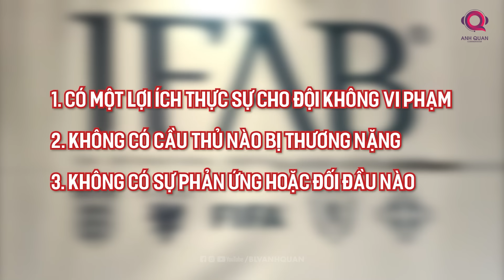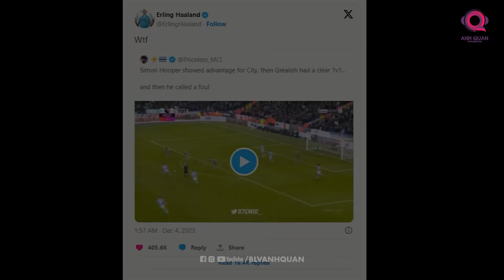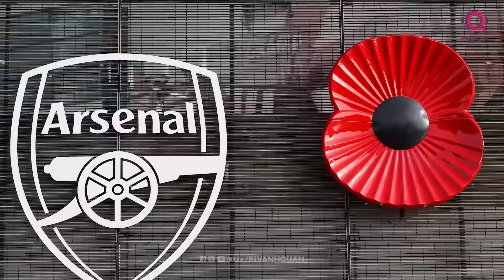PHÚT BÙ GIỜ: SUPER SUNDAY ĐỈNH CAO - MAN CITY BẤT LỰC TRƯỚC KHẮC CHẾ CỨNG TOTTENHAM HOTSPURS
Một buổi tối quả thực điên rồ của Ngoại hạng Anh đã khép lại bằng một cuộc rượt đuổi tỉ số điên rồ trên SVĐ Etihad. Khi tất cả đang chờ đợi vào một trận cầu cống hiến giữa Man City và Tottenham, họ đã đáp lại sự kì vọng của NHM. Bạn còn chờ gì ở một cuộc đấu như thế này? Bữa tiệc bàn thắng, cảm xúc những phút cuối và xuất hiện cả drama liên quan đến trọng tài. Mọi thứ đều có đủ cả, chỉ thiếu đi người giành chiến thắng trong trận đấu này. Đây là Phút Bù Giờ, nơi chúng ta sẽ nhìn lại 90 phút kịch tính trong trận Super Sunday của giải Ngoại hạng.